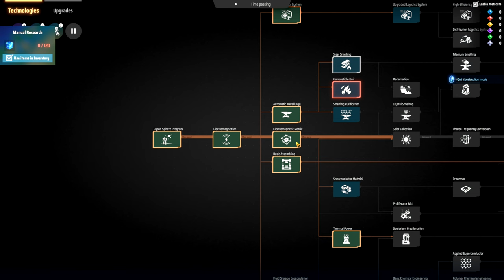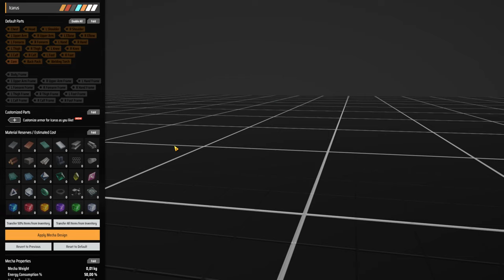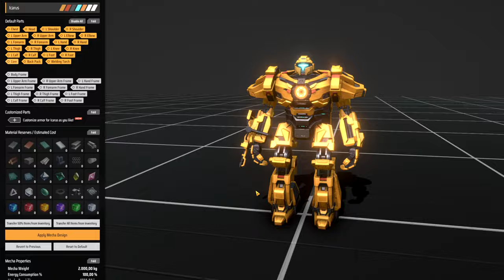🕳️3 é muito? E que tal 4? Agora é paciência e perseverança. - DSP 3000% EP02